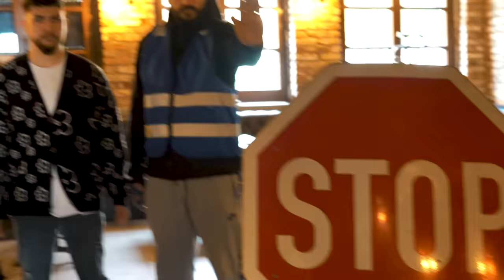Wenn du neue Schuhe hast ⎮ Younes Jones